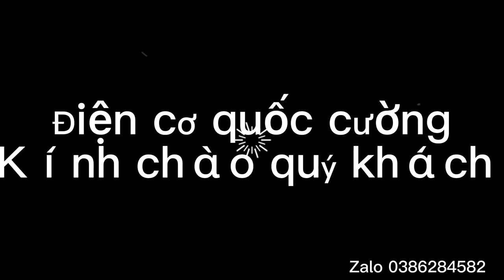Thanh lý hàng Nhật bãi máy cưa, máy bào, máy khoan,…điện cơ quốc cường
Bán các loại máy khoan, máy cắt,máy bào, tất cẩn đều là hàng Nhật bãi nguyên zin không sữa chữa